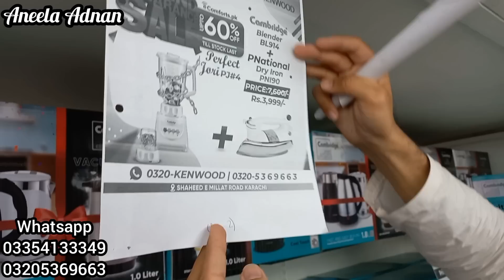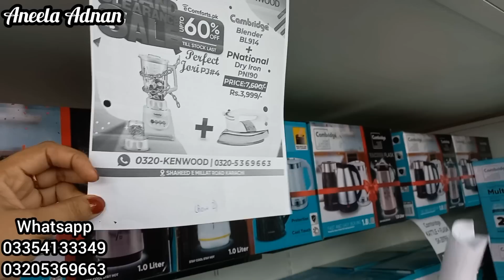*Big Sale Start😱*Buy1 get 1free offers|Free Gifts 25 Nov 2022🔥100+Special deals Offer@AneelaAdnan